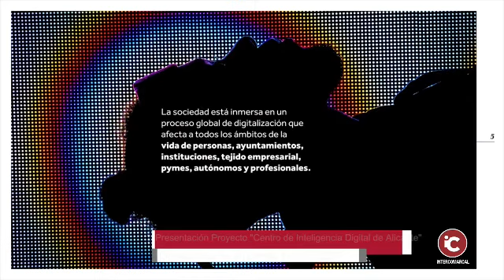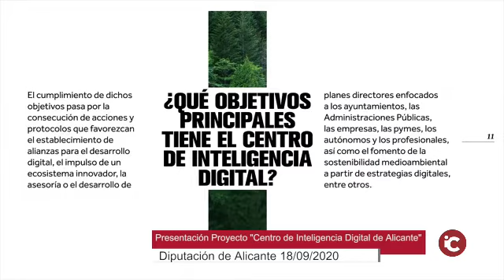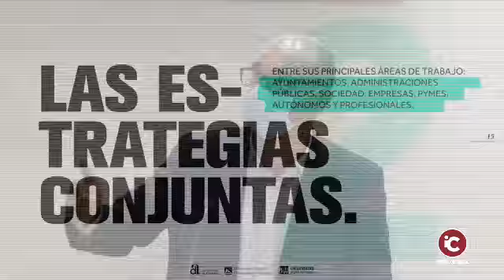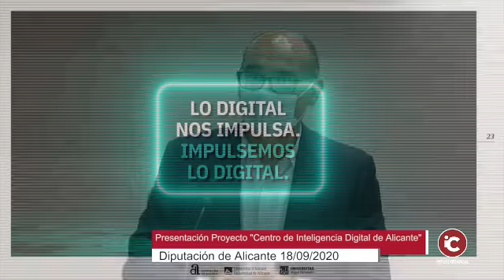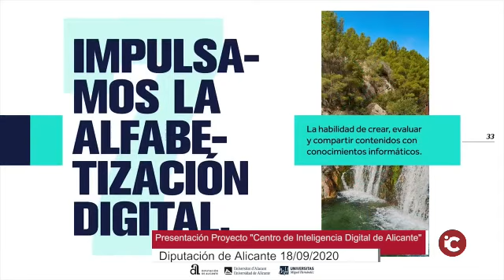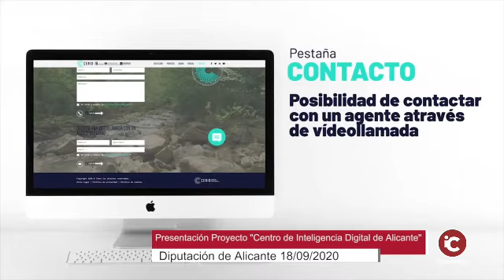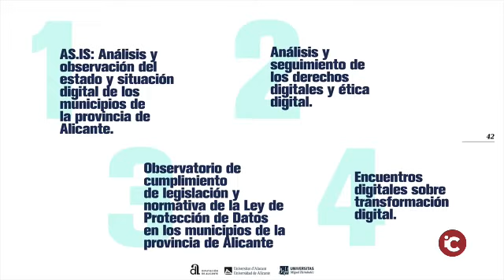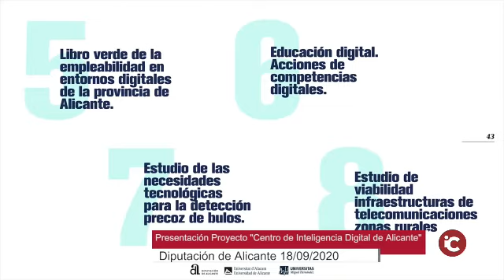Presentación del proyecto "Centro de Inteligencia Digital de Alicante"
DIPUTACIÓN: Presentación del proyecto "Centro de Inteligencia Digital de Alicante"